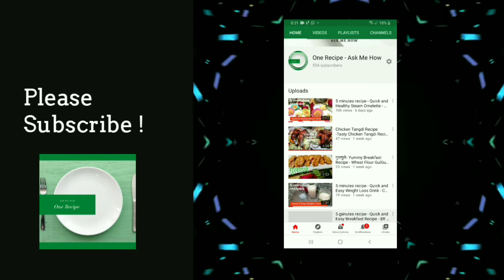KID'S SPECIAL LESS SPICY MUTTOR AALU PULAO - बच्चों के लिए पुलाव - Tasty and Easy KID'S meal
Hello Everyone!! This video contains full recipe on how to make easy and tasty food for kids. This is so delicious and less spicy MUTTOR AALU PULAO.